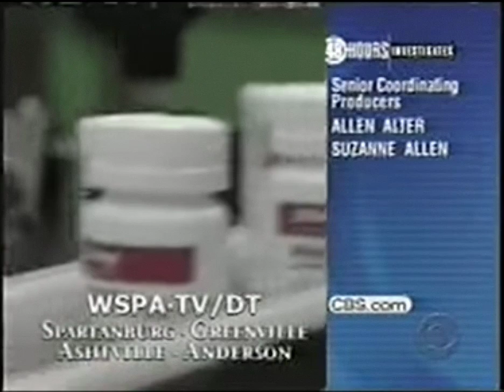Counterpoint: Disc 5, Track 37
Welcome to (finally) another edition of Random News Music Cuts!

This time, I am posting a track of Counterpoint that was more notably used by WCNC used for their closings before the SESAC fee increase. Neighboring WSPA also used it, opting to use it for opens instead, and also stopped using it around the same time.

Video (Background) Credits: Steve Harris

If you'd like to use this for private use, please contact Stephen Arnold Music.